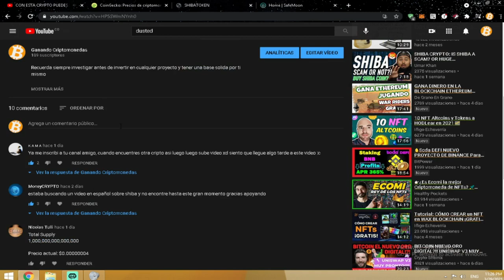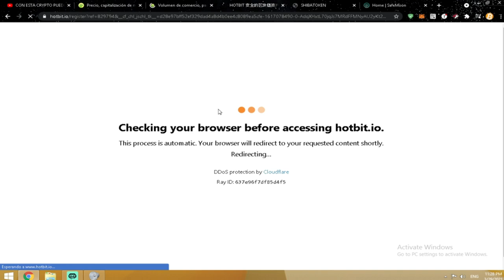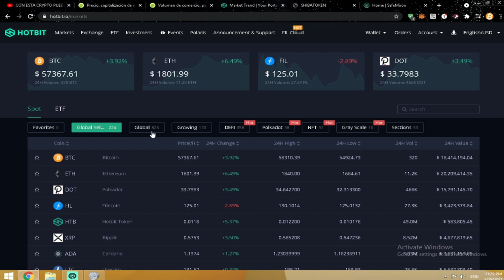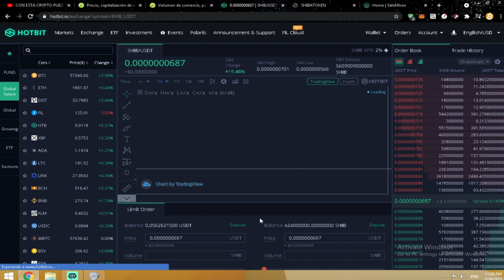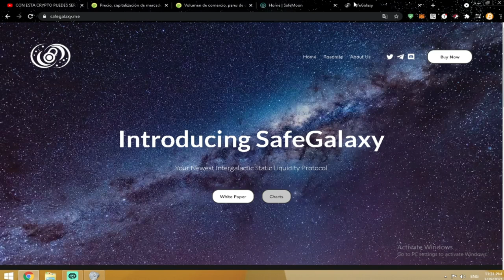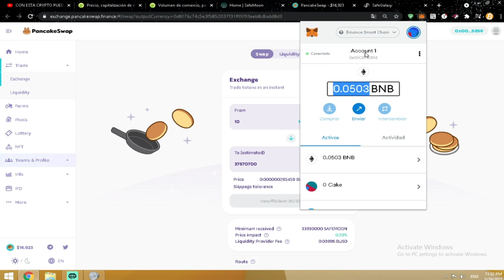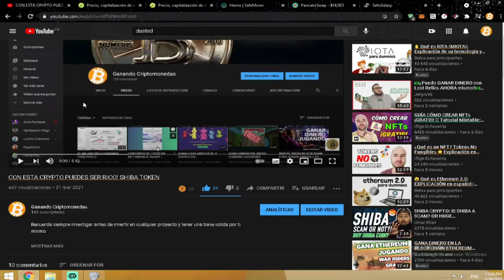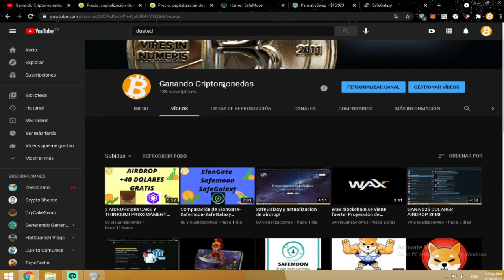Como comprar SHIBA-SAFEMOON y otros tokens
Este video es solo con fines informativos no promociono ninguno de los proyectos hablados en el video y cada quien es responsable de su propia inversión

LINKS USADOS EN EL VIDEO